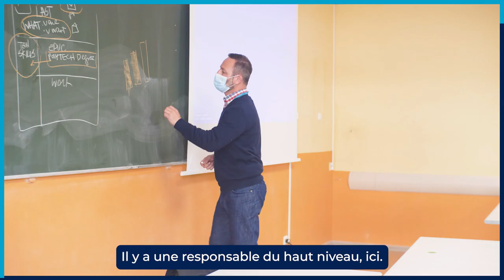Élève ingénieur et sportif de haut niveau : c'est possible !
Présentation de Mathieu Perrillon et sportif de haut niveau et élève Polytech !
A travers cette vidéo, découvrez son parcours, son quotidien, et les avantages que lui offre l'école Polytech pour qu'il puisse allier ses études d'ingénieur et la pratique de son sport à haut niveau de haut niveau dans les meilleures conditions